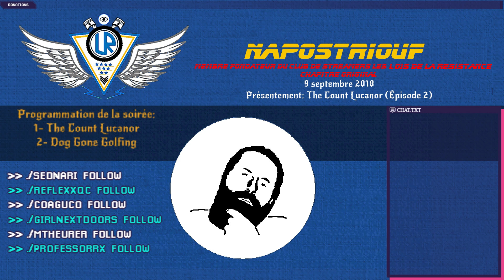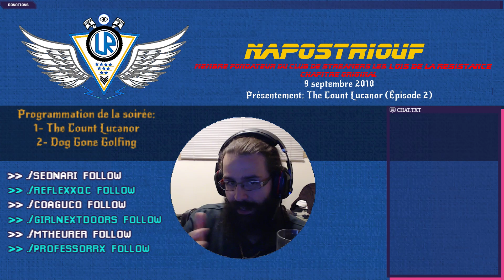09/09/2018: The Count Lucanor: Au milieu d'un conte de fées d'horreur Épisode 2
(Le mauvais système de sauvegarde a mis fin à cette série en ce qui me concerne, voir plus loin dans la description)

Nous incarnons un jeune garçon frustré parce que sa maman ne lui a pas organisé de party le jour de son 10e anniversaire alors que son pays traverse une guerre où tout le monde est pauvre! Un jeu d'horreur au milieu d'un conte de fées!

J'arrête la série à cet épisode dû au système de sauvegarde extrêmement mauvais et frustrant nous faisant perdre du temps inutilement. Mon but à jouer ce genre de jeu-là, ce n'est pas de recommencer le 3/4 du jeu à chaque fois que je meurs, c'est développer mes connaissance, avoir une bonne histoire à suivre. Ce serait bien pouvoir sauvegarder sans faire un game killer sous prétexte qu'on a sauvegardé parce qu'on aura plus assez d'argent pour avancé. Ce jeu malgré qu'il ait une présentation du tonnerre, une excellente histoire et bonne musique, mais tout ça a été ruiné par un des pires système de sauvegarde de l'histoire des jeux vidéo. Vraiment dommage, parce que ça s'orientait vers de quoi vraiment bien!